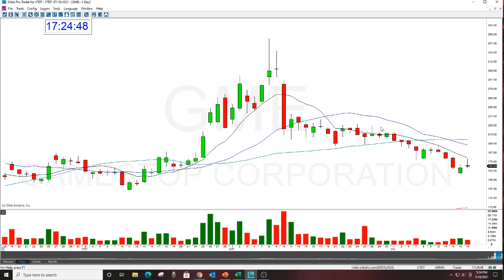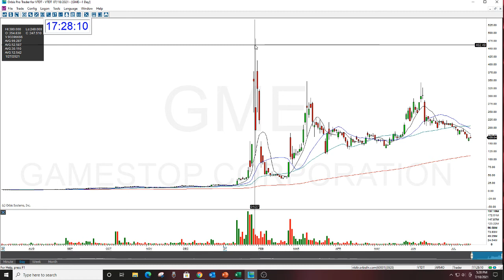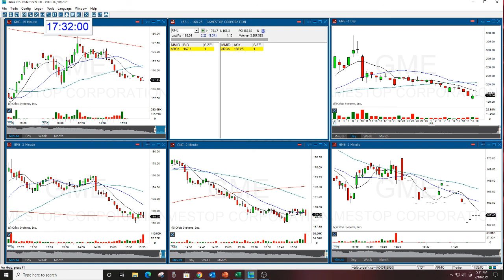GME Review 7-18-2021